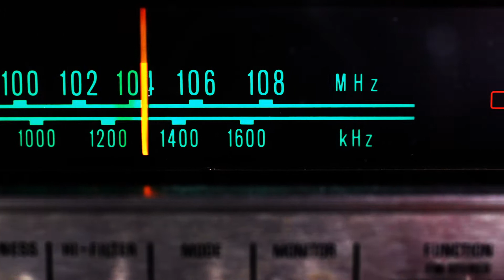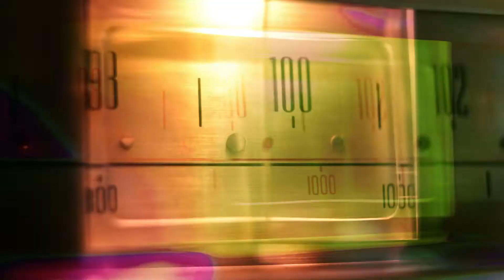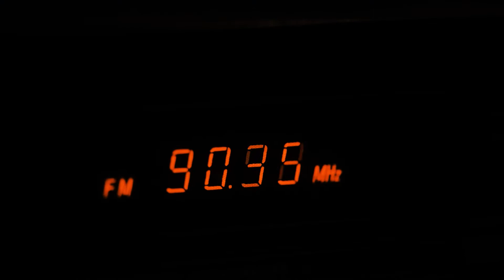Flyer - Radio (Official lyric video)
Flyer - Radio

Glazba: Srđan Sacher
Tekst: Darko Rundek
Aranžman: Flyer